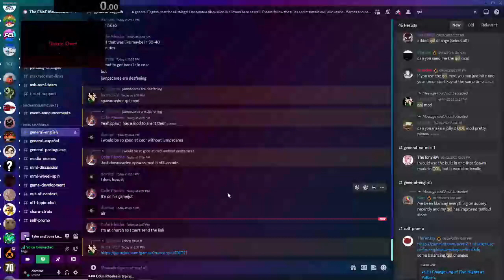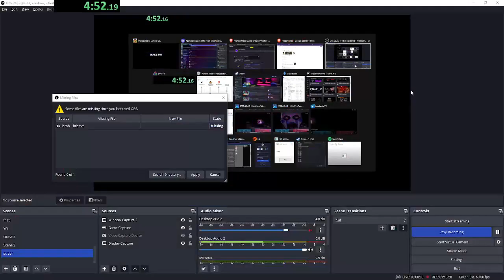14/22 rebeat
did this in an hour lets goo